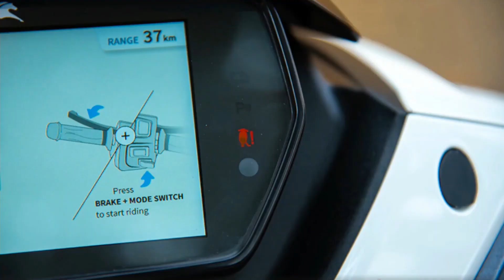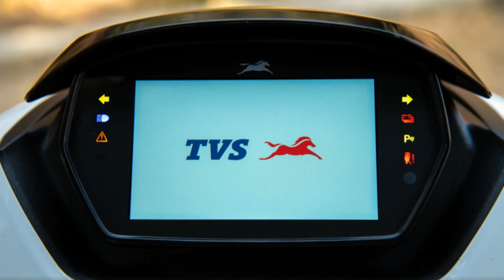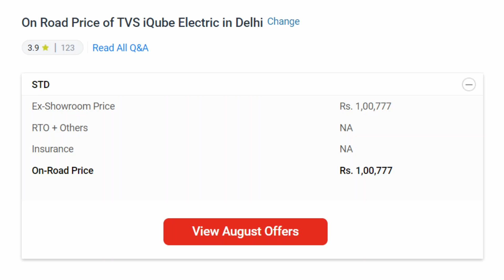TVS iQube Electric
iQube, the only e-scooter in TVS’s portfolio, is styled much like a conventional scooter. It gets LED lights all around and an illuminated logo. The TVS iQube Electric looks up-to-the-minute and packs an impressive TFT display with smartphone connectivity, which allows for features like navigation assist, geofencing, range indication, charge status, ride statistics, and overspeed alert.